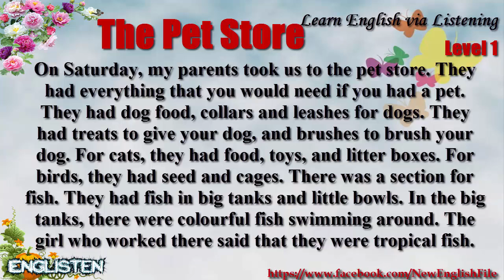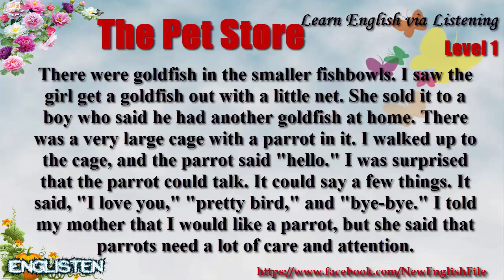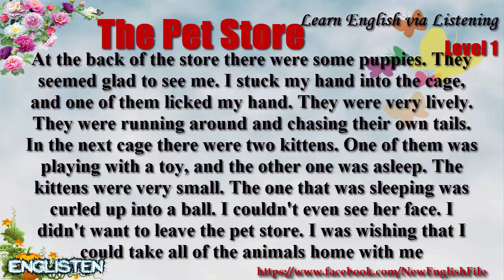Learn English via Listening Level 1 Unit 84 The Pet Store